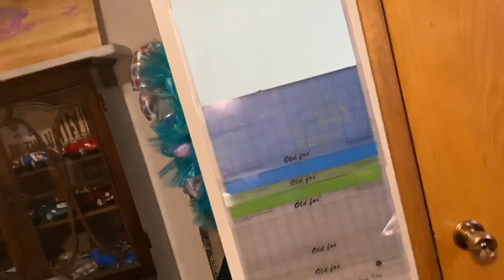Apologies and craft room share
I finally have a craft room! Shared space, not totally done, and a little less than expected but I’m ok with it.
Hi crafters, first off I’d like to say SORRY. Sorry for being away for so long. The past couple years have been crazy. From a deep dark place to finding myself again. Love, family, moving, heartache. It’s been a true test of time. Anyway I’m back and I’m doing really good now.
Please accept my heartfelt apologies and I hope you enjoy this little look into my new space.
Have a happy, scrappy day!!